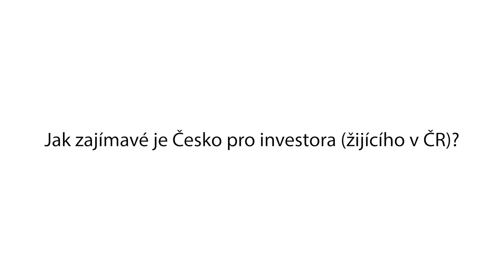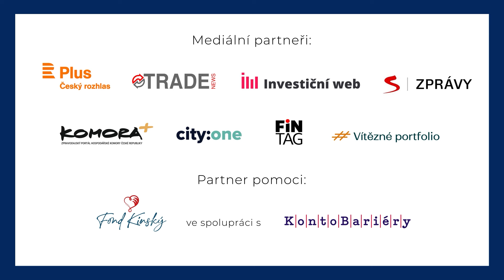Do čeho má v Evropě zainvestováno Miroslav Singer?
Evropskou unii čekají na začátku června volby, které mohou rozhodnout mimo jiné o budoucnosti průmyslu v Evropě. Co podle hlavního ekonoma Generali CEE Holding Miroslava Singera Evropu čeká v dalších letech, které investice na starém kontinentu se mu jeví jako smysluplné a do čeho má v Evropě sám zainvestováno?

Debata proběhla v rámci přípravy na 6. ekonomické fórum na Novém zámku rodu Kinských v Kostelci nad Orlicí. „Kostelec“, přezdívaný také český Davos, se letos zaměří na budoucnost průmyslu v Evropě. Akce je jen pro zvané, organizátoři nicméně jako tradičně nabídnou část obsahu veřejnosti, a to mimo jiné i zde. Vše podstatné najdete na průběžně aktualizované stránce fóra na adrese